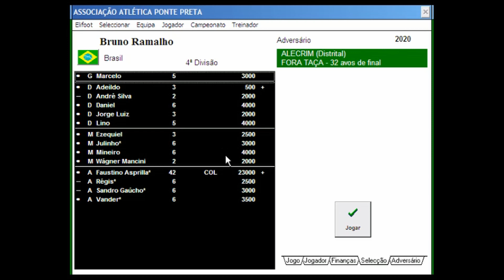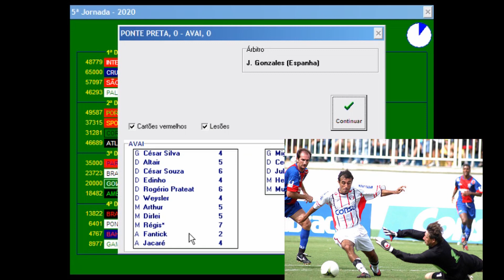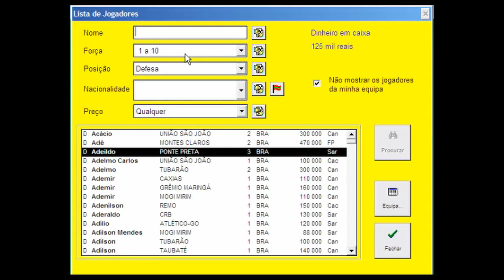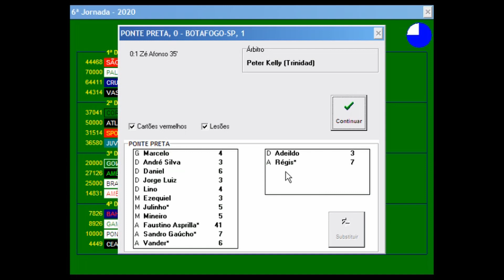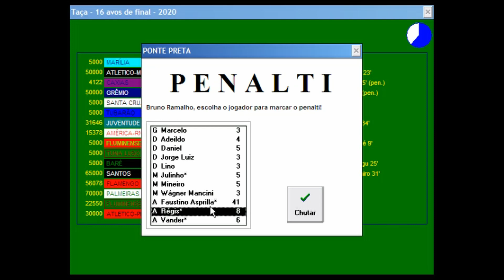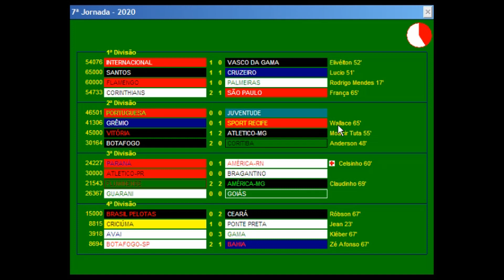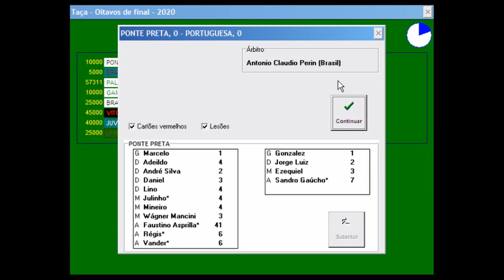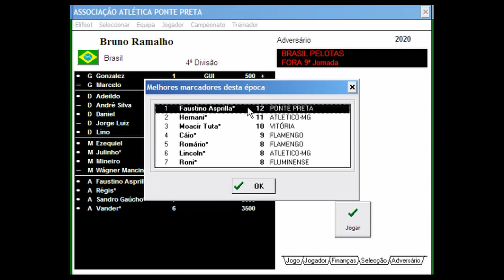ELIFOOT 98 A SAGA! HOJE TEM GOL DO ASPRILLA!! PONTE SOBE OU NÃO? #2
APOS UM INICIO BEM DIFICIL, FAUSTINO ASPRILLA ASSUME A ARTILHARIA DO TIME E FAZ A EQUIPE SONHAR COM A PROMOÇÃO PARA A 3ª DIVISÃO!
ACOMPANHE ESSA JORNADA DIFÍCIL NESSE JOGO ESPETACULAR!